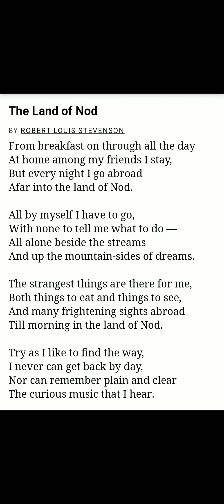The land of Nod by Robert Lious Stevenson